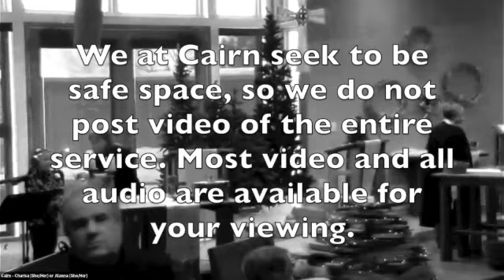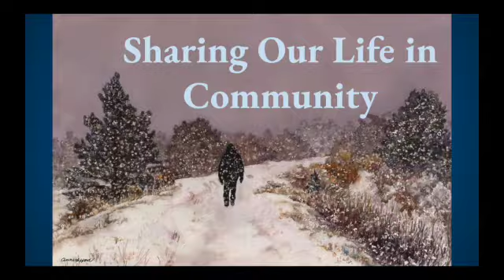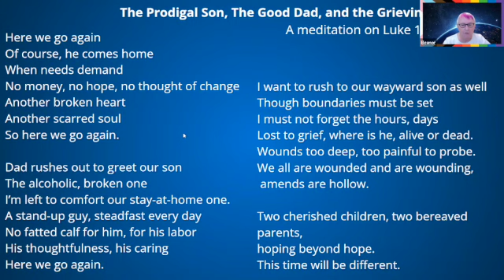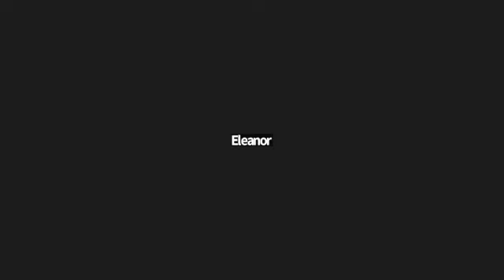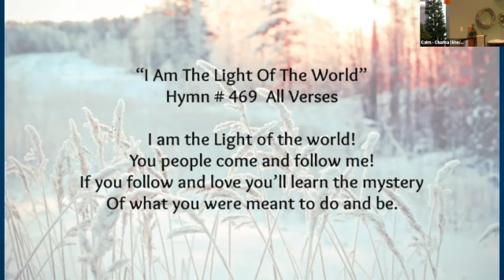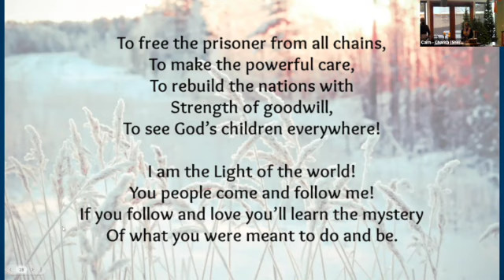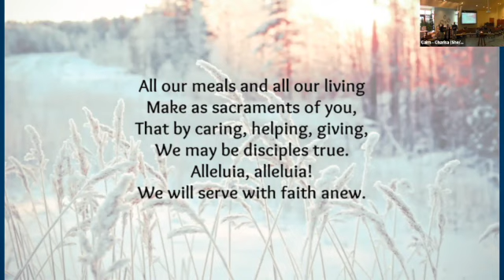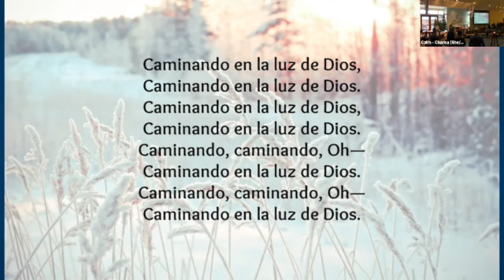Cairn Worship 1.8.2023